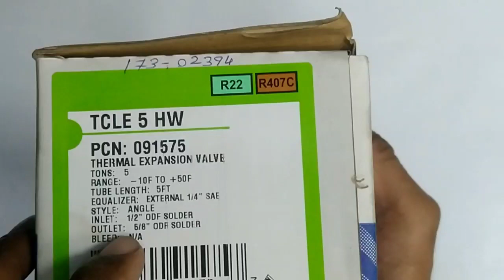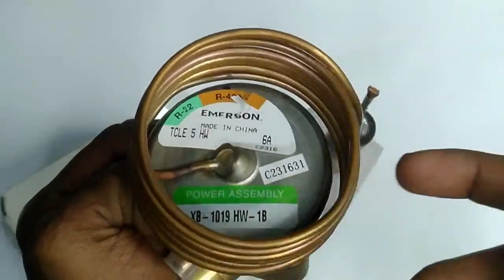Thermal Expansion Valve Full details in Hindi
in this video we will learn about different kind of expansion valve.Liquid refrigerant enters the valve under high pressure via the system's liquid line, but its pressure is reduced when the TXV limits the amount of this liquid refrigerant entering the evaporator. The thermostatic expansion valve controls one thing only: the rate of flow of liquid refrigerant into the evaporator

Expansion valve